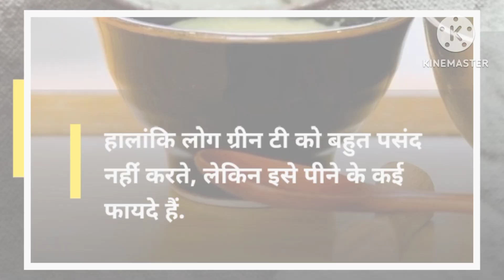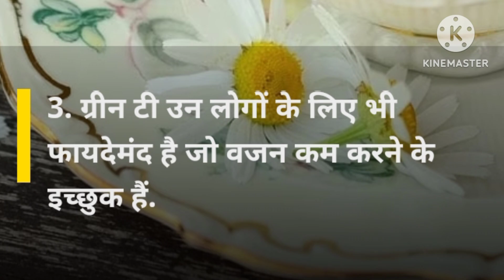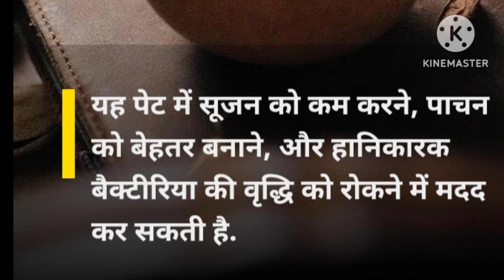ग्रीन टी पीने के फायदे healthy ayurveda#health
health
sharirik upay
healthy food
healthy body
healthy lifestyles ayurveda
ayurvedic upaye
ayurvedic tips
fruits khane ke fayde
healthcare
healthy tips
h healthy
green tea pine ke fayde